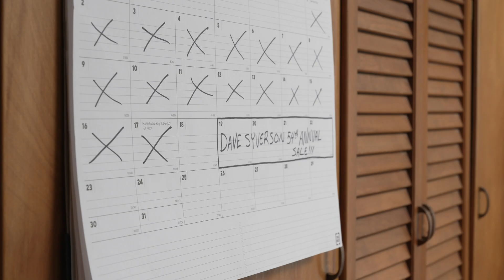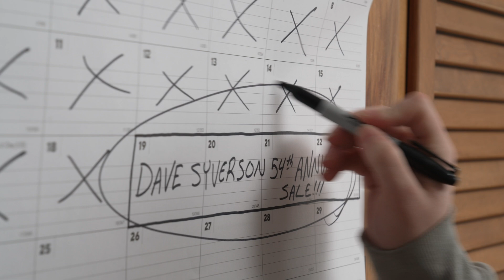Comedic Car Event Promo | Dave Syverson's 54th Annual Sale